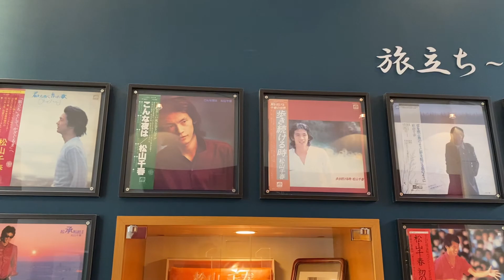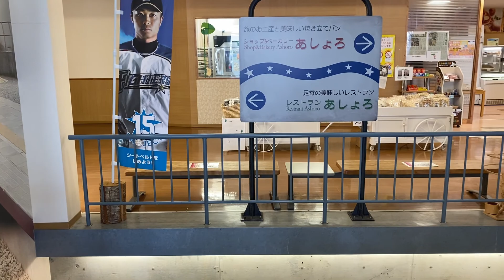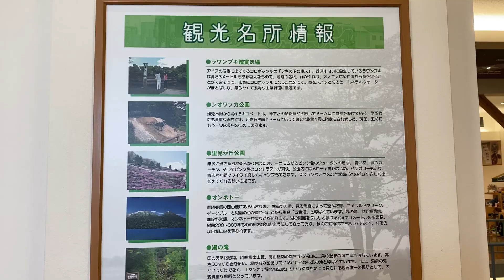道の駅あしょろ【足寄】で松山千春ギャラリーとふるさと銀河線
あしょろ銀河ホール21
北海道足寄郡足寄町北1条1丁目3番地